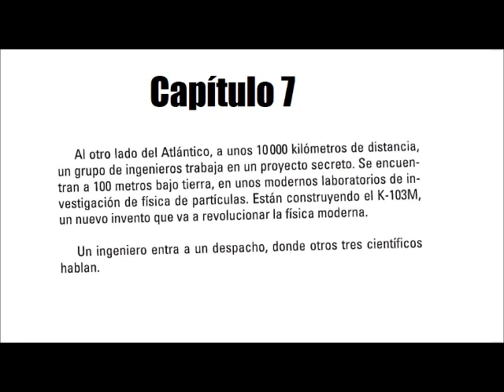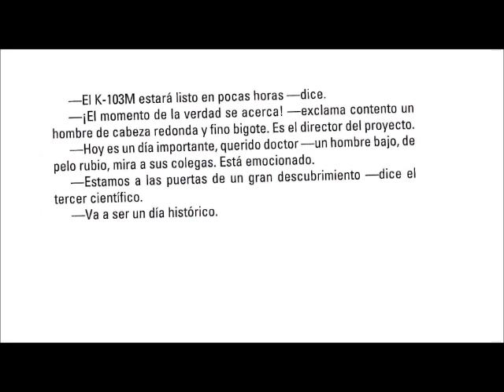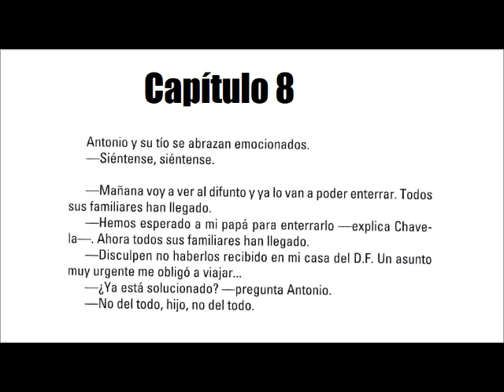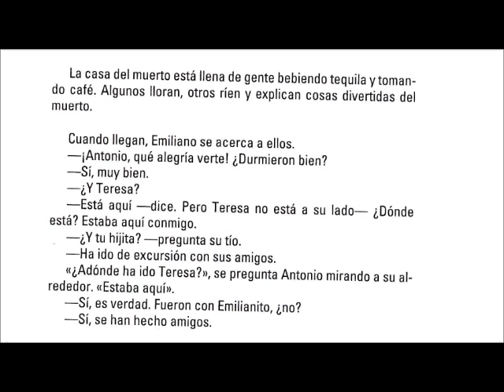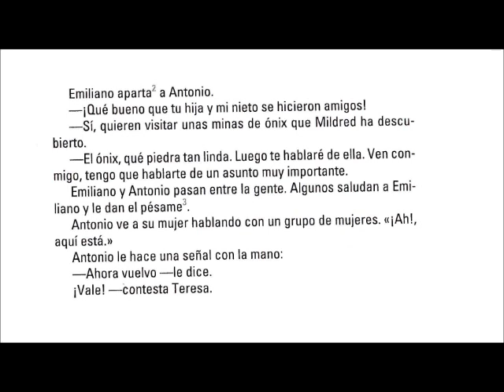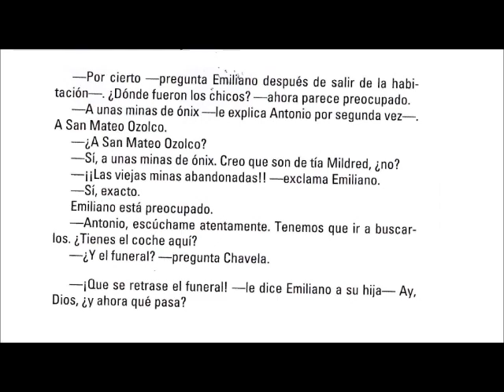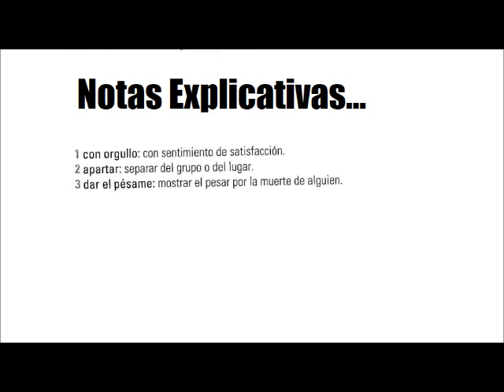Donde está Emiliano Fuentes - Parte 7, 8 y 9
NUEVA REVISTA EN ESPAÑOL
¡Sí! Eso es lo que queremos ofrecerte :-)
Estamos pensando en prepararte un material escrito y con enlaces para videos y audios con conversación auténtica para ayudarte a perfeccionar tu español. ¿Qué te parece? ¿Puedes ayudarnos haciendo clic abajo y dejándonos tu opinión?

¿DÓNDE ESTÁ EMILIANO FUENTES?

En esa serie vamos a reencontrar Mónica (la misma que estuvo en la aventura de Perdidos en el camino del Inca), pero ahora ella, sus padres y amigos van a visitar a su tío Emiliano. El problema es que cuando llegan ahí, se dan cuenta que él había desaparecido. ¿Qué le ha pasado? ¿Vamos a descubrir juntos mientras perfeccionamos nuestro español?

¿Te ha gustado?
Déjame un “like” y un comentario, por favor

¿Qué te parece si lo compartimos?
De ese modo puedo seguir preparando el resto de la historia.